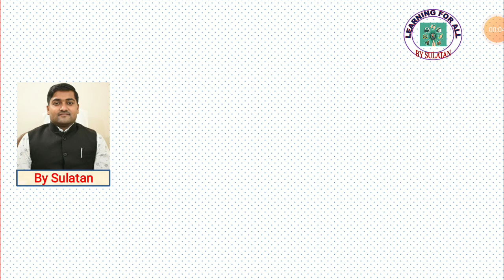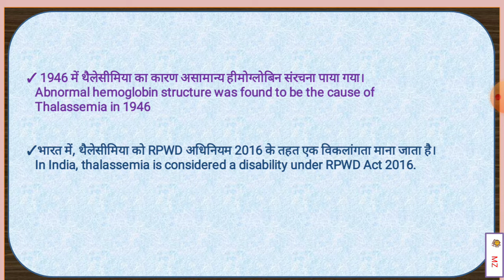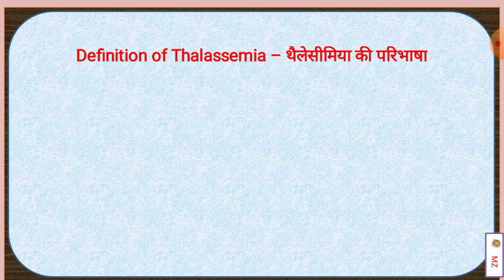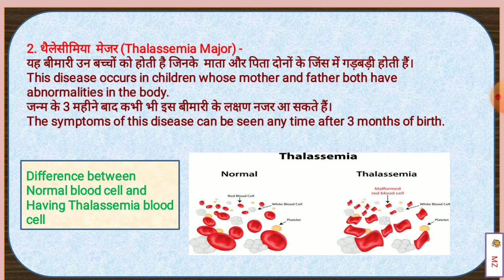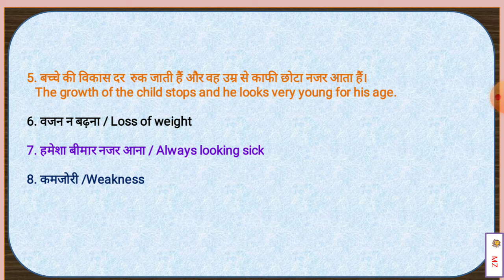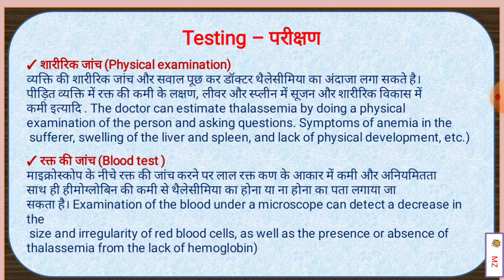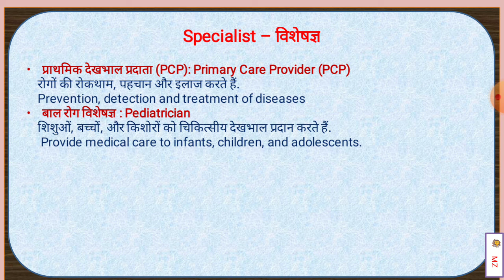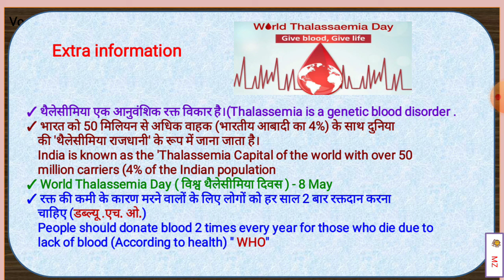Thalassemia - थैलेसीमिया for DSSSB, REET, CTET, etc. By Sultan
यह वीडियो बहुत ही महत्वपूर्ण है जो आपके किसी भी एग्जाम के लिए जरूरी है और विशेष शिक्षा में यहाँ आपको सबकुछ मिलता है और मिलता रहेगा इसलिए चैनल में बने रहे और वीडियो देखते रहें I

     v=KpdL7kHU3es&list=PLw5jgLtDCQ3hKK65AE-WFn825dt3T8pp-